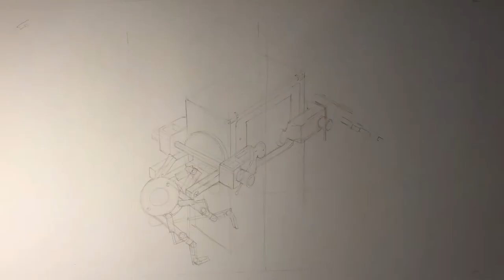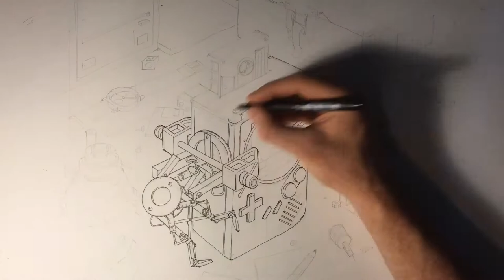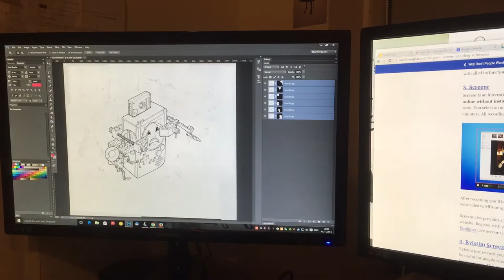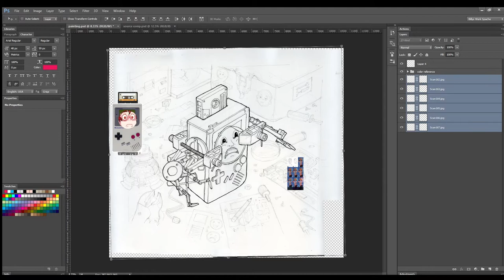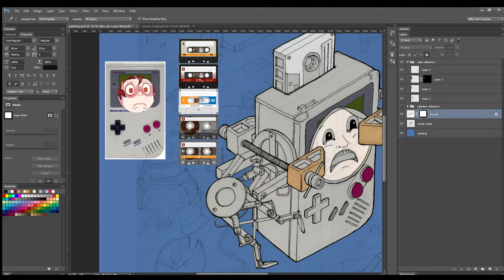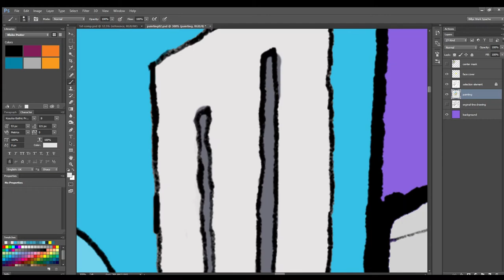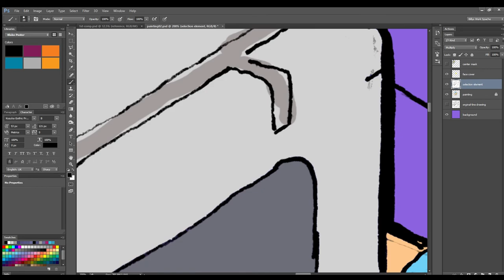Billistration Videos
An illustration by me, the billistrator. This video should be on my website now or soon. Depending on when you read this description.